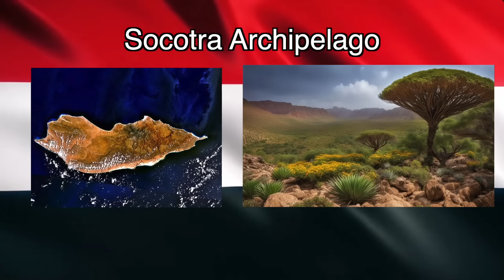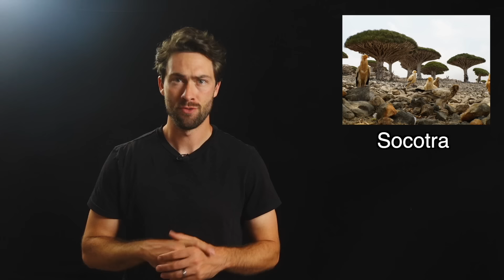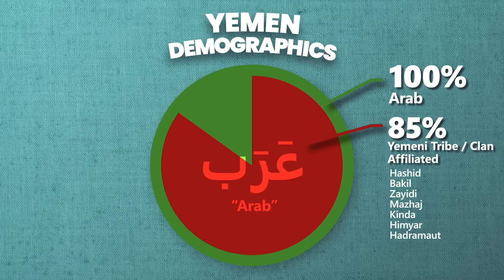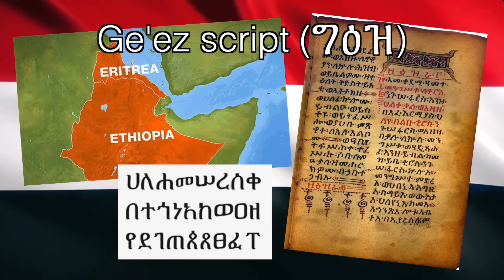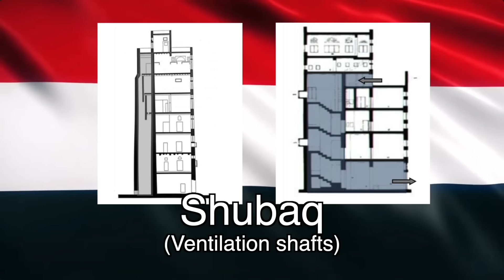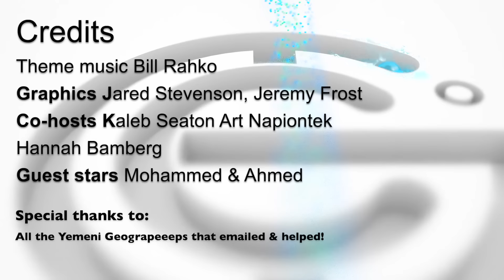Geography Now! YEMEN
Our 3rd to last country and final Arab country.

You asked for merch so we made it for you!

1905 N Wilcox ave, # 432

Otherwise Teach us if you are from a country we are doing!